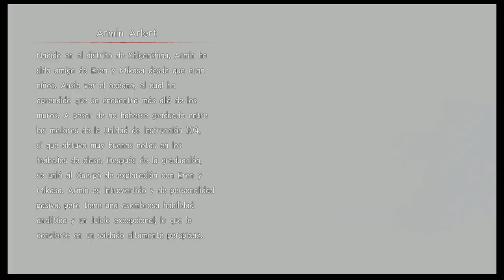AOT 2 Final Battle Modo Personajes #1